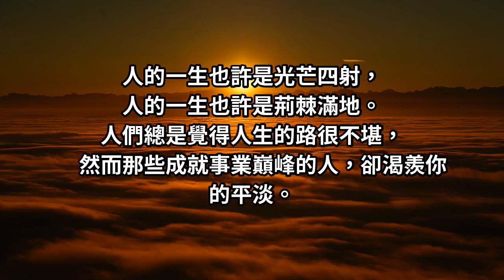83歲國寶級演員地位高 甘願與老公「住12坪簡陋房37年」！不挨餓受凍就是福：老百姓該這樣活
已經高齡83歲的中國演員張少華，雖然在螢幕內的她，是個演技驚人、獲獎無數的實力派演員，也因此她得到了舉多讚揚與人氣。可是當大家看到這位優秀高齡演員的住處時，大家卻看到了另全網友都出乎意料的畫面...